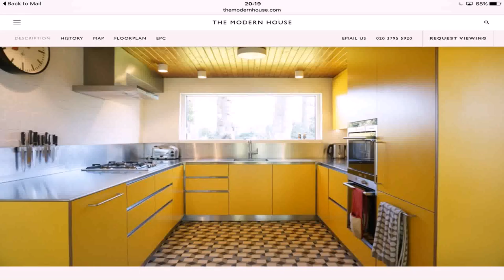Kitchen Design Welwyn Garden City (see description)